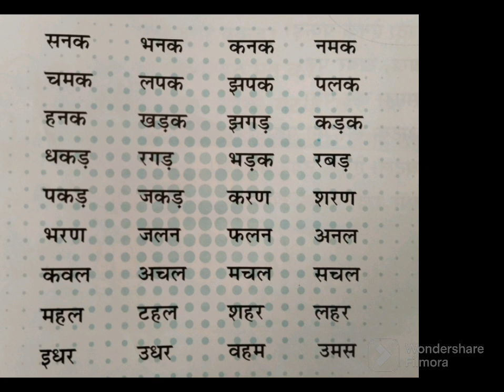तीन अक्षर वाले शब्द का अभ्यास, Teen Akshar Wale Shabd Phonics Songs | Hindi Varnamala I Nursery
Do Akshar Wale Shabd teen akshar wale shabd teen akshar ke shabd teen akshar wale shabd hindi mein teen akshari shabdतीन वर्णों वाले शब्द एलकेजी कक्षा के लिए